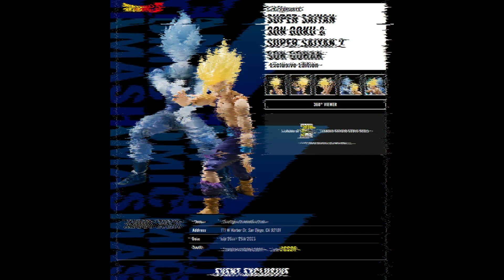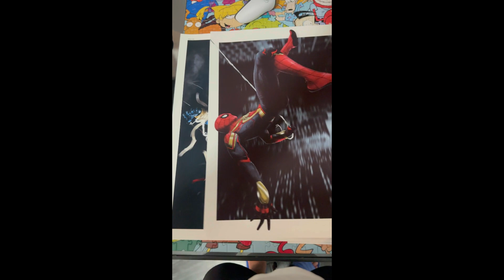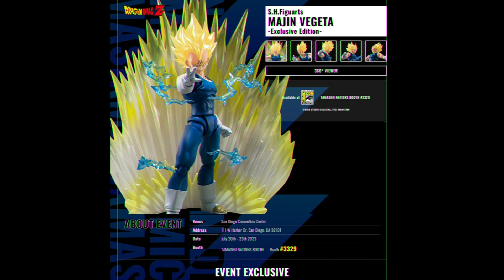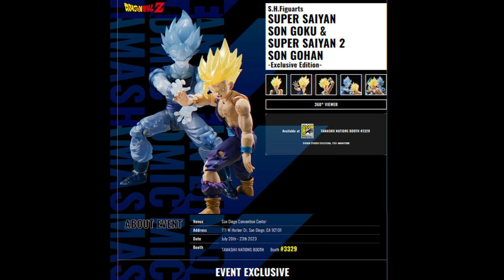Storm Collectibles asistirá a la San Diego Comic Con 2023? | Regalos para los suscriptores 🕹️🎇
La Comic-Con fue creada por el ávido fan de los cómics Sheldon Dorf quien organizó una pequeña reunión llamada la Mini Convención del Estado Dorado. En este primer evento, 300 entusiastas de las historietas se reunieron en un hotel para compartir su afición y disfrutar de los cómics. Poco a poco el evento fue creciendo